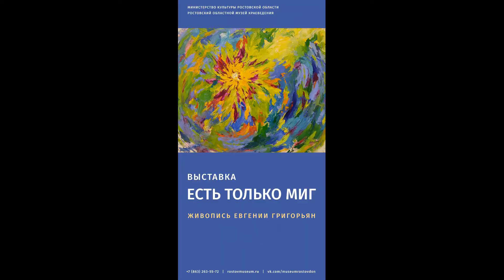Выставка "Есть только миг"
1 июля 2021 г. в Ростовском областном музее краеведения (Б. Садовая, 79) открывается выставка живописных работ Евгении Григорьян «Есть только миг».
Евгения Юрьевна Григорьян родилась в г. Ростове-на-Дону в 1959 г. Врач по образованию, в 1984 г. окончила Ростовский медицинский институт. Работала по специальности – эпидемиология, преподавала в медицинском лицее, трудилась в Ростовском областном музее краеведения.
В 2006 году занялась флористикой, создавала картины из сухих листьев и цветов.
Первая выставка в Ростовском областном музее краеведения «Мелодия души из листьев и цветов» в 2007 году произвела неизгладимое впечатления на посетителей. Позднее Евгения Григорьян представила еще четыре авторские флористические выставки: «Наши судьбы словно листья» (2009 г.); «Порхающие цветы» (2010 г.); «Подмастерье природы»  (2012 г.).
Создание картин из сухих листьев и цветов привело её в мир живописи. В 2016 г. на выставке «Откровение» рядом с флористическими композициями появились живописные работы.